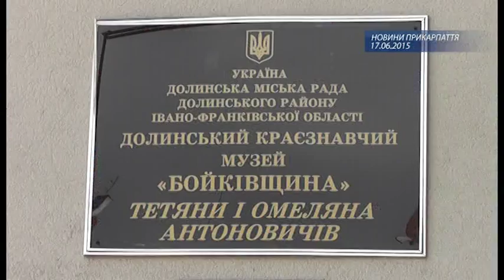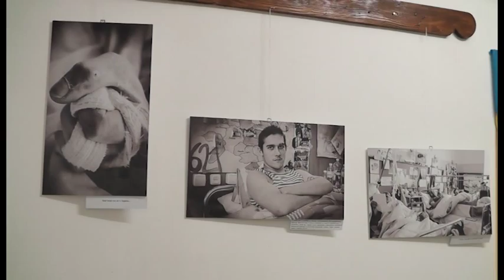"Повертайтеся живими"- виставка Галини Кузьміної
"Повертайтесь живими!"- закликає Галина Кузьміна своєю фотовиставкою, що розгорнута у Долинському краєзнавчому музеї Бойківщина Тетяни і Омеляна Антоновичів. Автор - уродженка Долини, яка вже 8 років проживає у Києві. Закінчила столичну фотошколу. На огляд відвідувачів виставила 15 світлин українських героїв, які після поранень потрапили до шпиталів. Всього тематичних світлин понад півтисячі,зізнається автор виставки та зауважує,що поза об'єктивом залишилося чимало вражень від спілкування з героями.